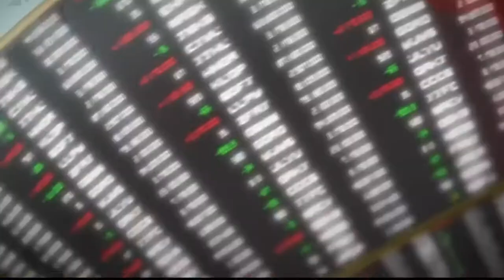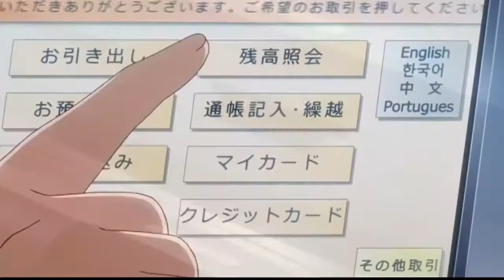Novo projeto Soul and Possibility Control 「AMV」 Nothing Personal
Anime: C O Dinheiro da Alma e Controle de Possibilidade
 Canção: '' Nothing Personal '' de Stella e The Storm

 Assista em 720p HD!
 Como, comente e assine!

Este trabalho de remix transformativo constitui um uso justo de qualquer material protegido por direitos autorais, conforme previsto na seção 107 da lei de direitos autorais dos EUA.
 - permitir compartilhamento não comercial com atribuição.
Se você é o detentor dos direitos autorais e não concorda com o vídeo, entre em contato comigo por e-mail comercial, e eu o excluirei imediatamente!
.tags.